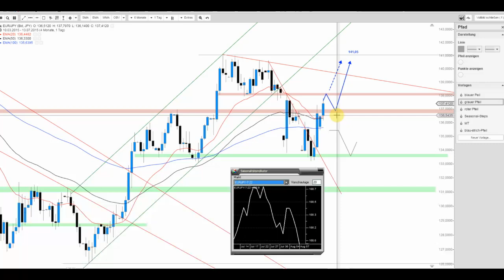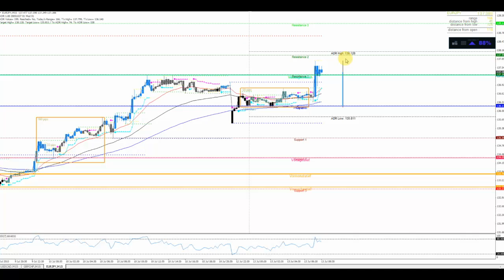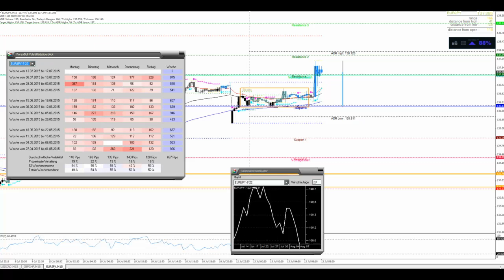JFD Devisenradar: EUR/JPY zieht es hinauf, was geht hier noch?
Die Bullen drehen zum Wochenauftakt auf, doch ist dies nachhaltig. Charttechnisch jedenfalls sehr interessant.